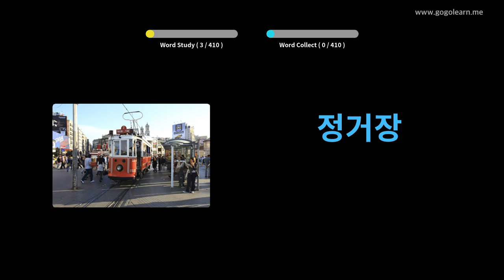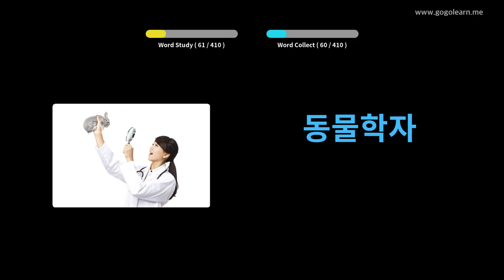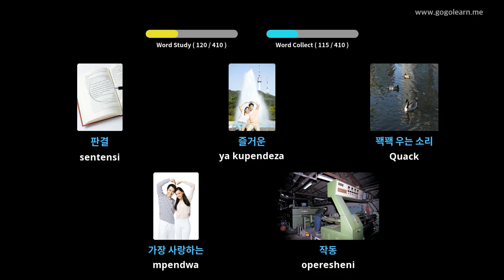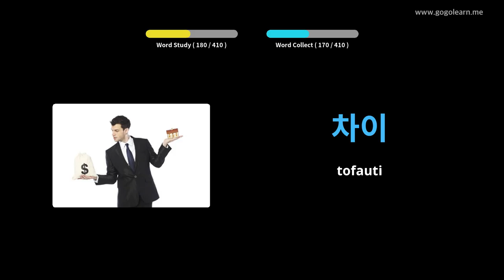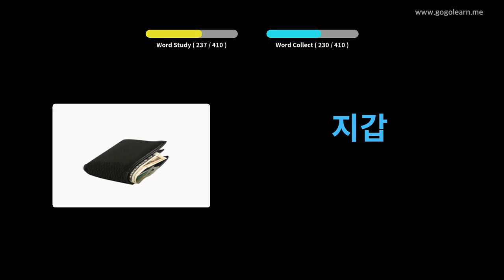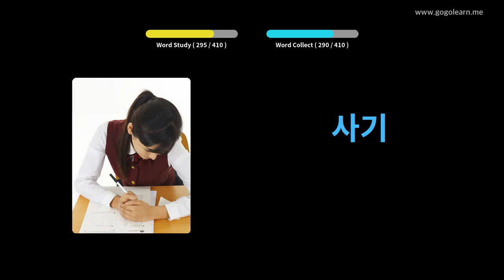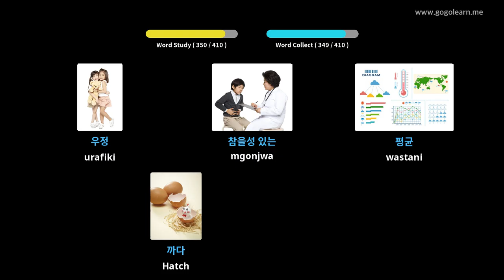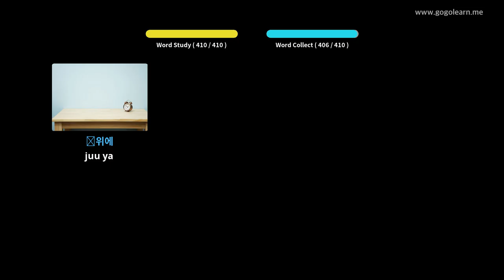Kikorea Msamiati Sekondari 2 | Golearn